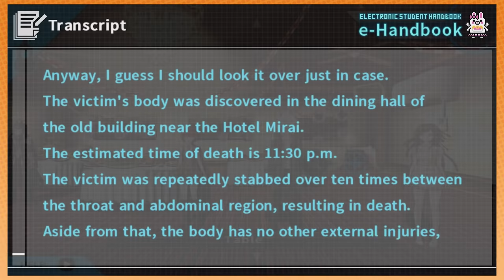Getting lit up with truth bullets | Danganronpa 2 [11]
There's nothing quite like getting assassinated by the truth!